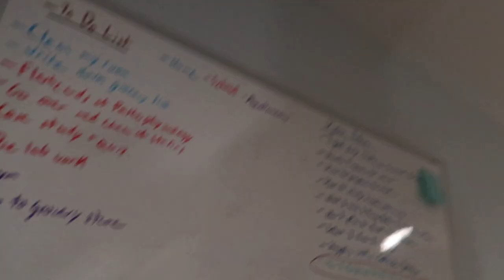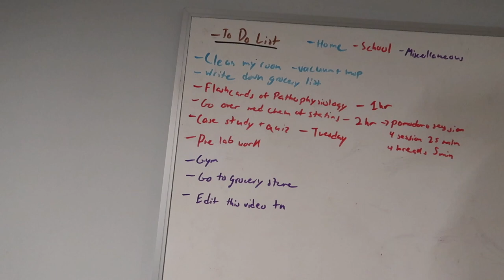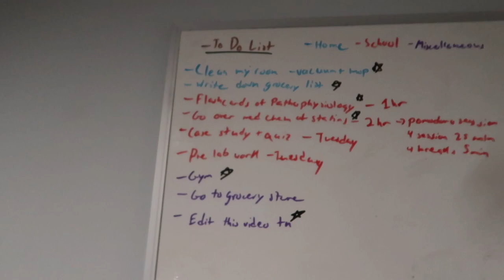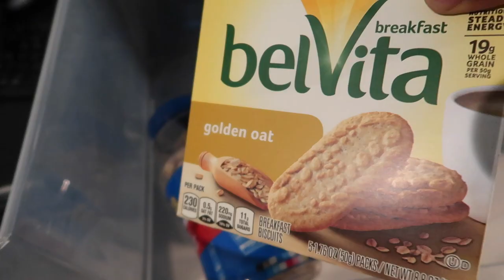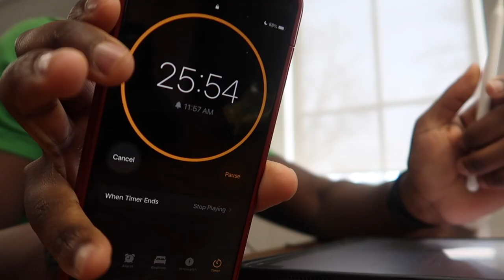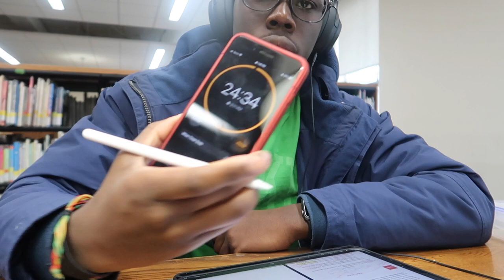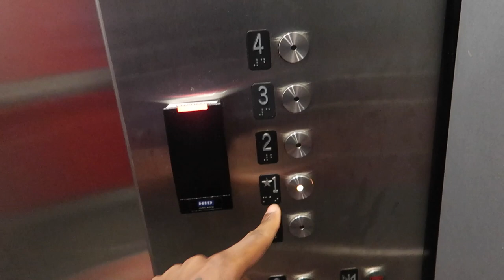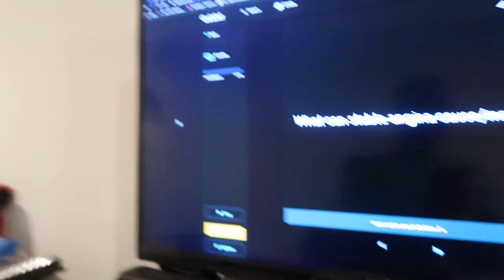Productive Weekend with a Pharmacy Student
This video is about what I do in a usually weekend. I take you guys with me as I work out, eat, cook and most of all study. Just want to show off the everyday tasks of a college student studying medicine.